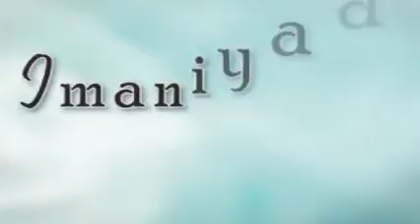Imaniyaat S03 Ep60 Leave it for Allah